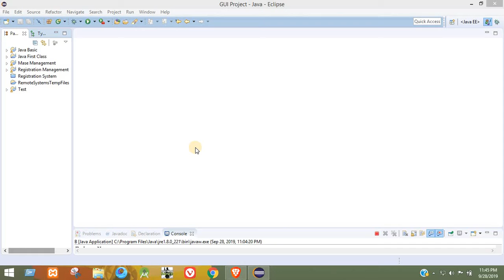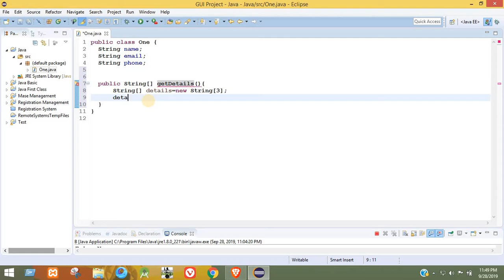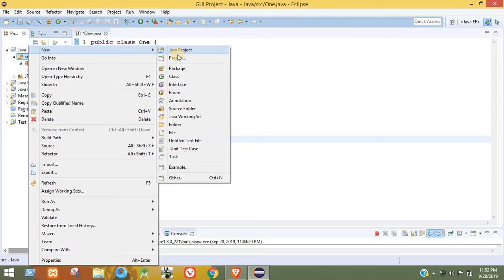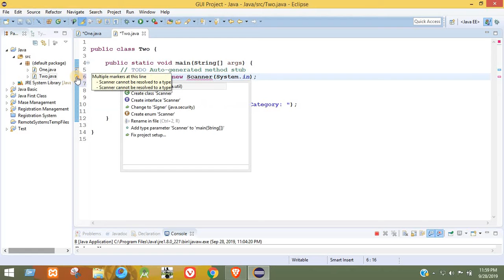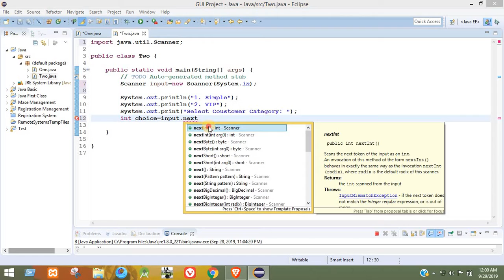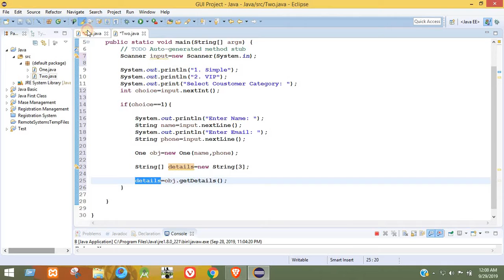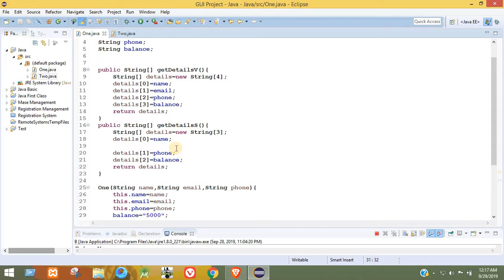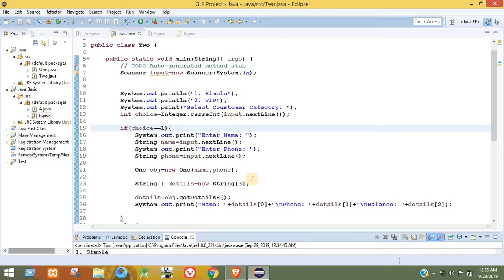Java object, class and constructor (Bangla)